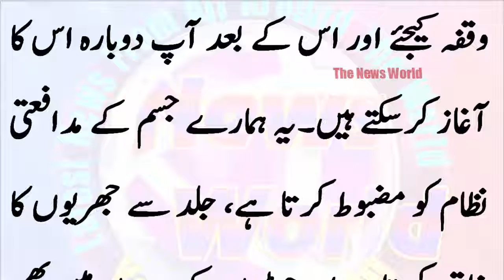طاقت اور قوت مدافعت میں حیرت انگیز اضافہ آدھا لیموں اور ذرا سا بیکنگ سوڈا، وہ ٹوٹکہ جو آپ کی زندگی